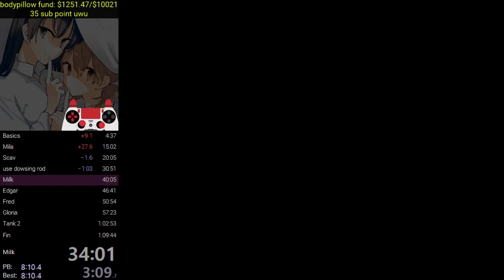[WR] Psychonauts No Major Glitches Speedrun in 1:07:26